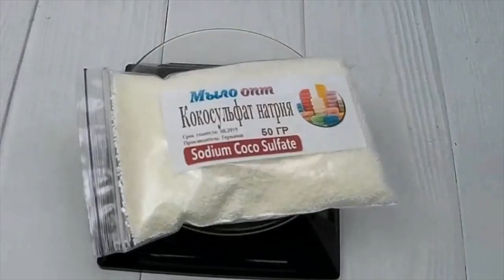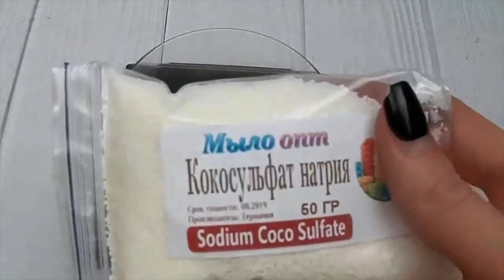Кокосульфат натрия (Sodium Coco Sulfate) // ПАВ для шампуня // Делаем косметику вместе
Видео обзор Кокосульфат натрия (Sodium Coco Sulfate) от магазина Мыло-опт